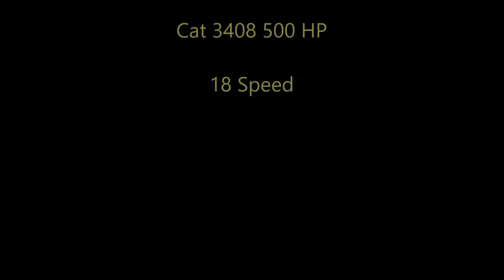American Truck Simulator